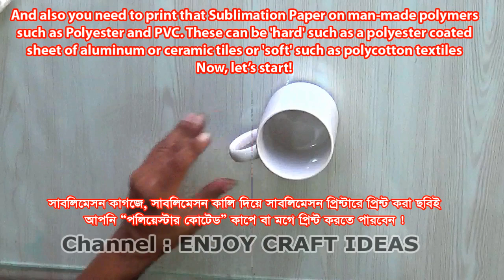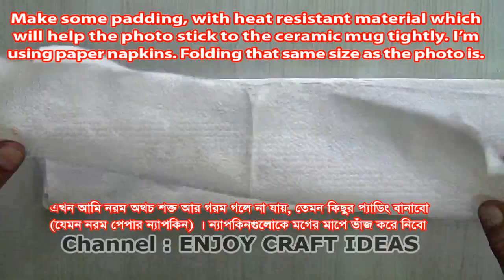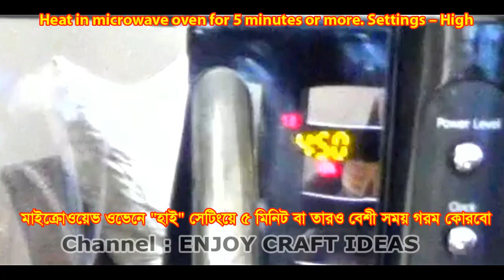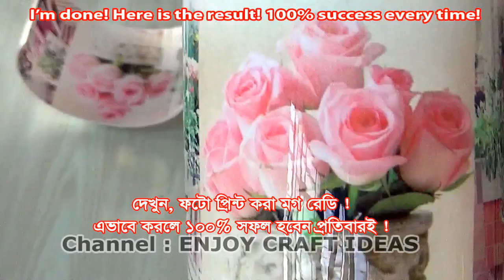How to Print Photo on Mug at Home Using Microwave | 100% Success DIY Photo Mug Print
How to Print Photo on Mug at Home Using Microwave  | 100% Success DIY Photo Coffee Mug Print

In this video, I’ll show you how to print photos on a mug or cup, with 100% success every time!
Most of the video of this kind won’t tell you one thing, that you’ll NEED 3 SUBLIMATION things for this.
1. SUBLIMATION PAPER
2. SUBLIMATION INK
3. SUBLIMATION PRINTER
And also you need to print that Sublimation Paper on man-made polymers such as Polyester and PVC. These can be 'hard' such as a polyester coated sheet of aluminum or ceramic tiles or 'soft' such as polycotton textiles
So, your mug has to be “Polyester Coated Ceramic Mug”. Regular mug won’t do any good.

যেখানে সাবলিমিনাল পেপার, প্রিন্ট আর মগ টা কিনতে পারবেন, তাদের ঠিকানাঃ আর কে ট্রেডিং, দোকান -৮০, বিসমিল্লাহ টাওয়ার, নীচ তোলা, মিটফোর্ড রোড, চক বাজার, ঢাকা, মোবাইলঃ ০১৯১৮ ৪০৫৯০১  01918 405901